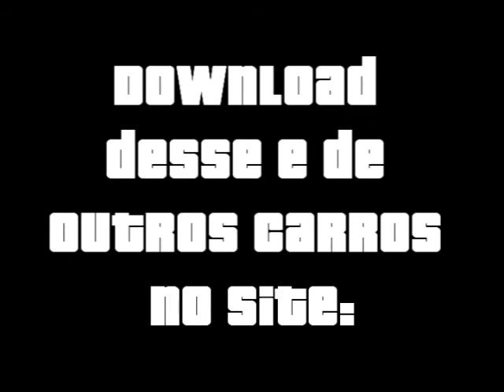Chevrolet Blazer K5 '86 Monster - GTA San Andreas de Android e PC